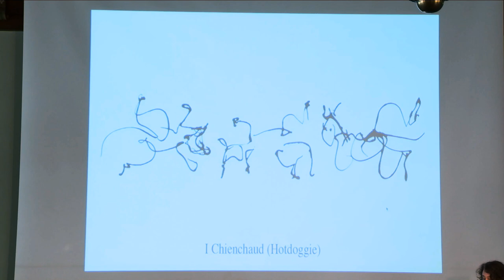Nature Vive von Helena Winkelman Musik & Judit Kurtag Zeichnungen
This is the video recording of a live-concert in Schaffhausen, Switzerland
in April 2022. The wonderful singer is Irina Ungureanu
The players are from the group camerata variabile Basel:
Helena Winkelman, violin (the composer herself), Lea Bösch, Viola and Christoph Dangel, Violoncello and Karin Dornbusch, clarinet
It was a joyful coming together of music and drawing - the animal drawings of Judit Kurtag came across so alive and inspiring that they almost were like lyrics a composer could set to music. And they are dedicated to Marta Kurtag, Judit's grandmother who was much loved by both. Enjoy!